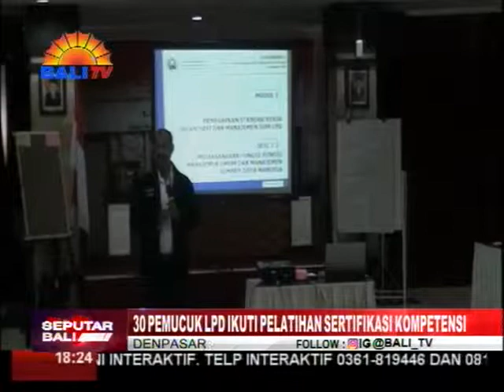30 PEMUCUK LPD IKUTI PELATIHAN SERTIFIKASI KOMPETENSI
30  ORANG PEMUCUK ATAU KEPALA LEMBAGA PERKREDITAN DESA SE-BALI MENGIKUTI SERTIFIKASI KOMPETENSI DI DENPASAR. SERTIFIKASI KOMPETENSI ANGKATAN KE-12 DIBUKA KEPALA LP LPD BALI, NYOMAN ARNAYA. KEGIATAN BERTUJUAN UNTUK MENINGKATKAN KUALITAS SUMBER DAYA MANUSIA DALAM PENGELOLAAN LPD.